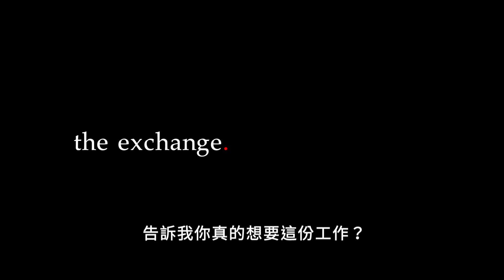aMC最愛電影｜5.7(日) 伊薩卡的電報 𝑰𝒕𝒉𝒂𝒄𝒂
★ 2016愛丁堡國際電影節觀眾票選獎入圍
★ 改編自普立茲獎作家小說《The Human Comedy》

梅格萊恩初執導筒動人之作，一封改變一生的電報…

十四歲的荷馬麥考利決定要當電報局最優秀、速度最快的電報員。他哥哥被徵召上戰場，留下他照顧喪夫的媽媽、姊姊和四歲的弟弟尤利西斯。1942年的春夏之際，荷馬麥考利將傳遞愛、希望、痛苦、死亡訊息的電報，送到伊薩卡善良人們的手上。

aMC最愛電影｜5月文學影展：《劇作家的雙面人生》

▊頻道收看路徑
❏ 中華電信MOD 619台、凱擘大寬頻Kbro 234台、中嘉bbTV 215台、亞太Gt行動電視、四季線上影音